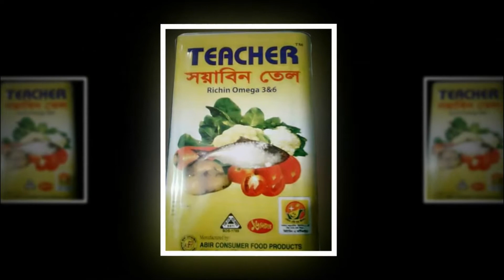বিপুল উৎসাহ উদ্দীপনার মধ্যে দিয়ে নবীনগরে জশনে জুলুছে ঈদ-এ মিলাদুন্নবী পালিত ।